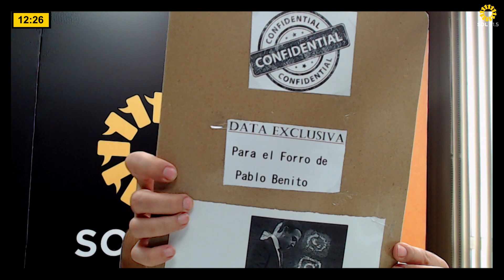😷⚽ | Covid - 89: De Wuhan al Centenario, investigación especial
Columna de Pablo Benito para SOL 91.5.